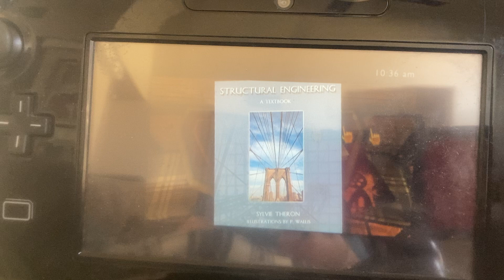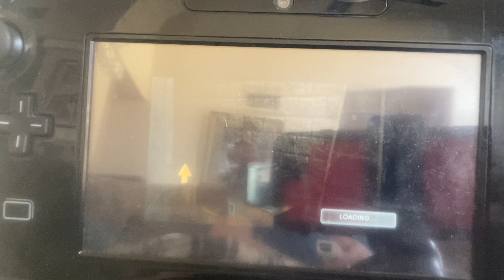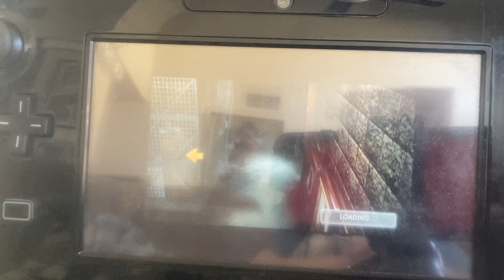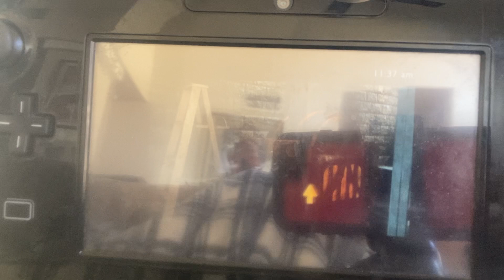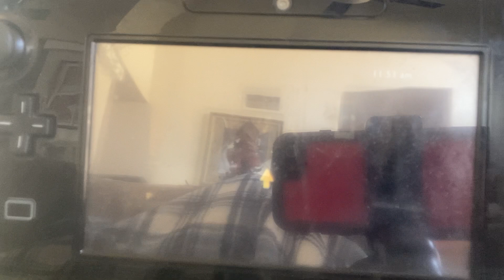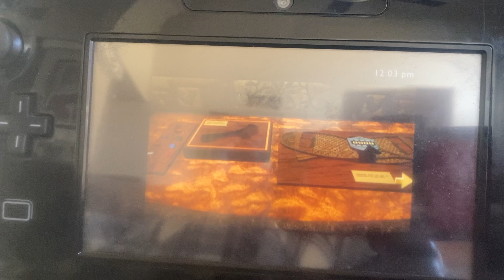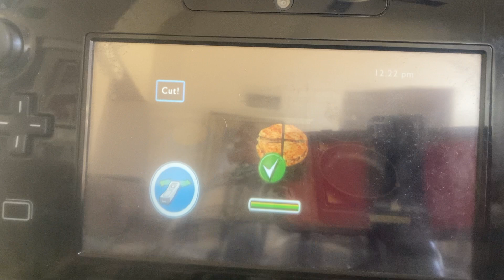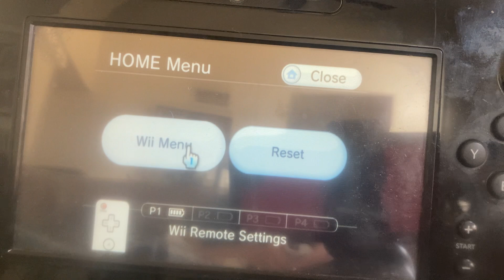Continuing to Meet Characters in Nancy Drew White Wolf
Learning the visitors and staff of Icicle Creek Lodge.